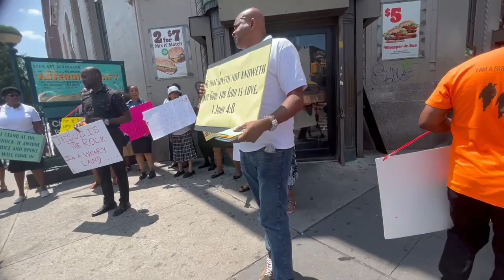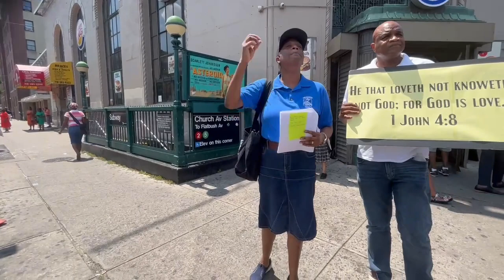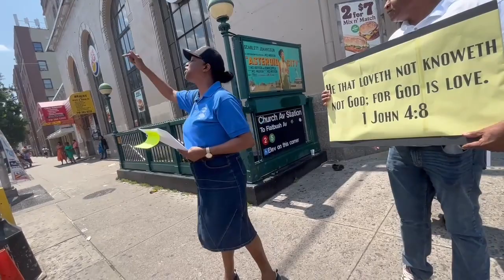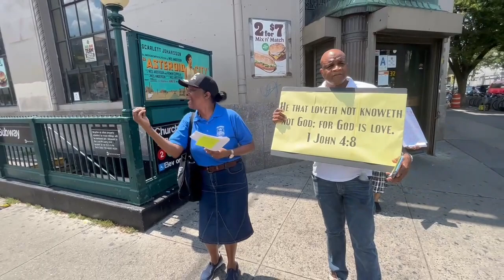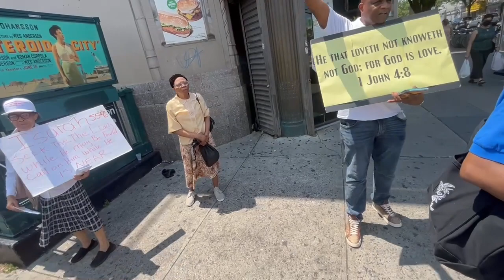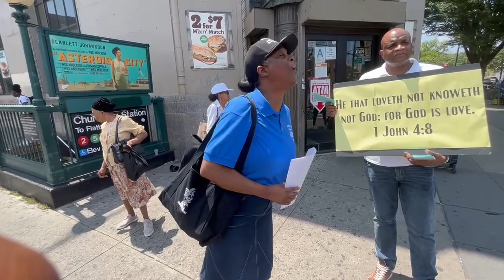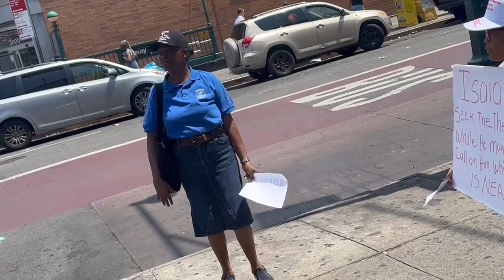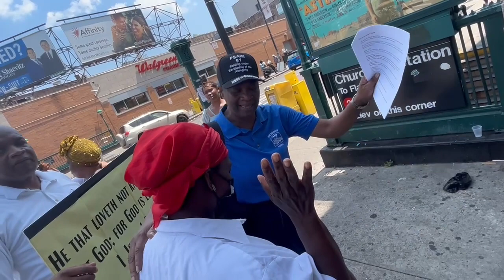Evangelism Explosion on Nostrand( 07-23-23)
This is your father's house, feel free to worship wherever you are. For God is a spirit and they that worship him must worship him in spirit and in truth.